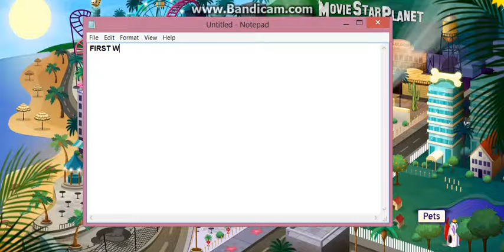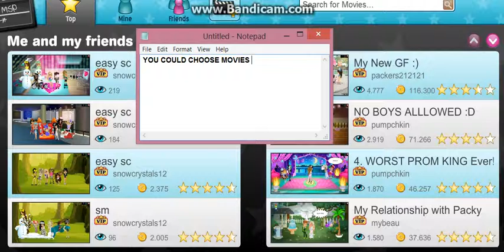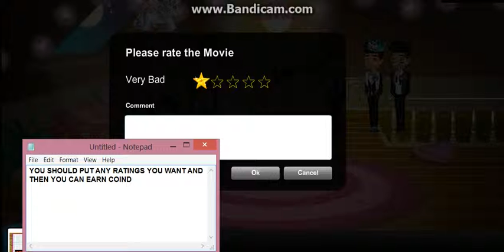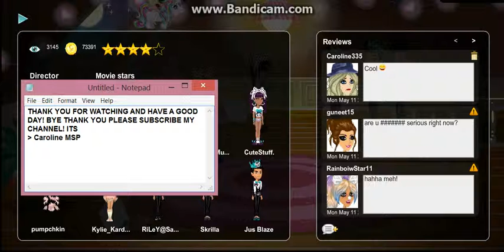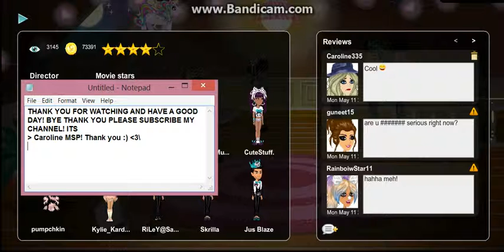How To Earn Coins No Cheating and No Hacking